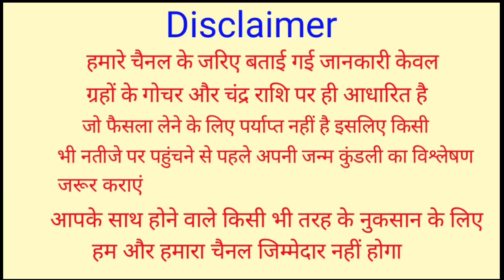कुम्भ राशि वालों खूब पैसा कमाना चाहते हो तो 1 बात गांठ बांध लों बदल जाएगी ज़िंदगी | Kumbh Rashifal